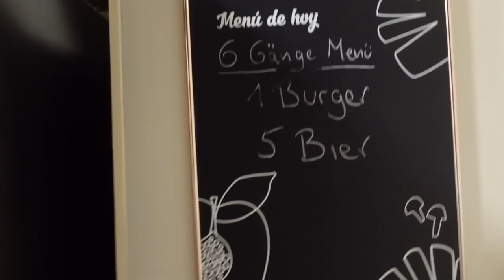UMZUGSTAGEBUCH UNGEFILTERT: Chaos mit Freunden, chilenischer Bier-Cocktail & mehr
Vlogbuch 145

Der Umzug geht in die nächste Runde! Unsere Freunde sind am Start um den Umzug mit uns zu wuppen. Es war mehr als chaotisch aber danke der Hilfe von Carmen konnte ich zumindest einiges auf Video festhalten.

Falls ihr vorbei schauen möchtet:
Fran: @estudiodiazdeco
Carmen: @karmaCarmi

L I E B L I N G S P R O D U K T E:

Tombow Lieblingsstifte:
° inkl. Pastellfarben
° kräftige Farben

Unser Sofa ist nicht mehr verfügbar.

F I N D E   M I C H   U N T E R
Vinted: Agnes Sedina

Q & A   P L A Y L I S T

K A M E R A S

Fuji X-T20

Schnittprogramm:
Magix Video Deluxe 2020

*Die Produkte mit Sternchen wurden mir kostenlos zur Verfügung gestellt. Die Meinung über die Produkte ist meine eigene. Es erfolgt keine Kooperation. Ich erhalte keine Bezahlung dafür euch diese Produkte zu zeigen und ich bin auch nicht verpflichtet die Produkte in einem Video zu zeigen.
**Bei Produkten, die mit zwei Sternen gekennzeichnet sind, handelt es sich um Produkt Placement (Ich habe Geld dafür bekommen, euch dieses Produkt vorzustellen). Ich habe das Produkt getestet und mich dafür entschieden es euch vorzustellen.
Es handelt sich hierbei um Werbung mit dem Ziel zum Kauf zu motivieren.
Alle Produkte, die mit Sternen gekennzeichnet sind, habe ich getestet und sie haben mich persönlich überzeugt, deshalb möchte ich euch darüber informieren. Nicht jedes Produkt ist für jede Person geeignet (Beispiel: Pflegeprodukte). Deshalb überlegt bitte vor dem Kauf, ob das Produkt etwas für euch ist!!

Impressum:
Agnes Hartong
Hafenstr. 25
90768 Fürth